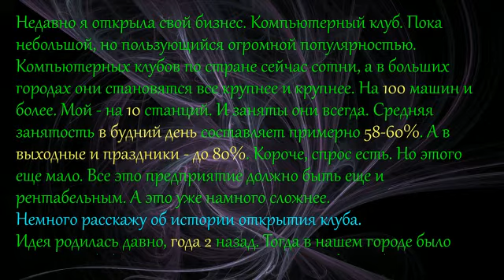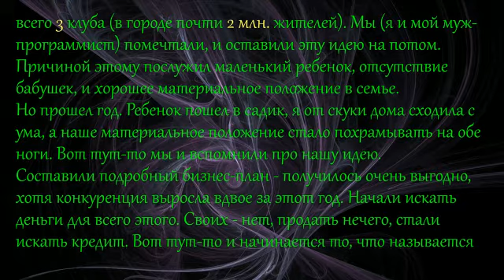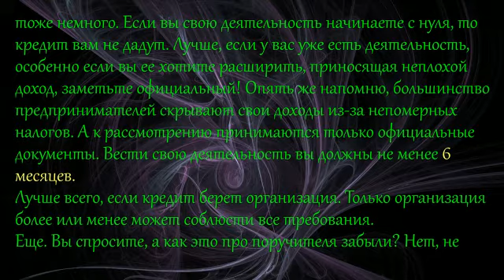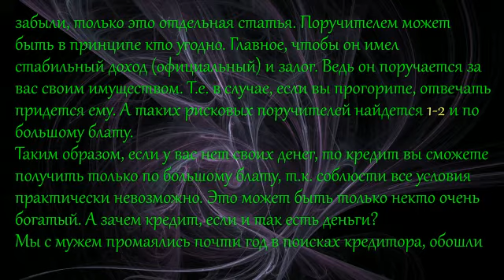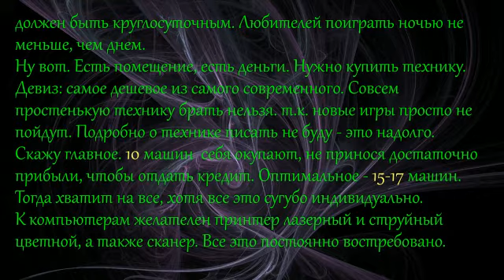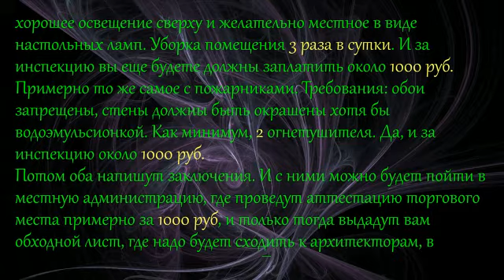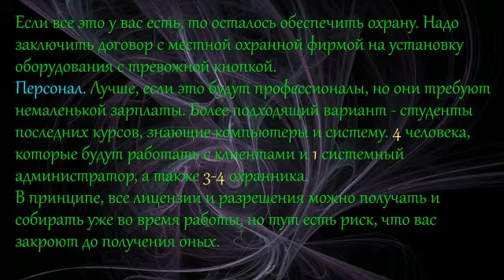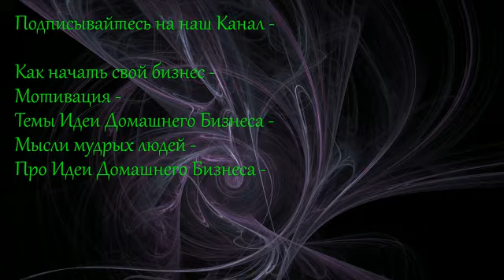Создание компьютерного клуба.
Недавно я открыла свой бизнес. Компьютерный клуб. Пока небольшой, но пользующийся огромной популярностью.
Компьютерных клубов по стране сейчас сотни, а в больших городах они становятся все крупнее и крупнее.
Предлагаю вашему вниманию Видео Тему по открытию компьютерного клуба.

Skype: Andrey2016g.